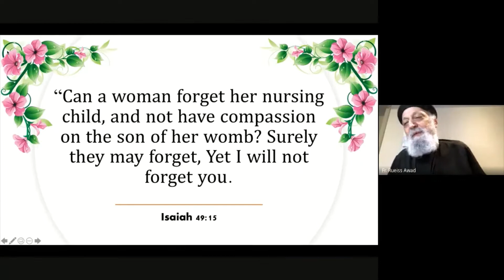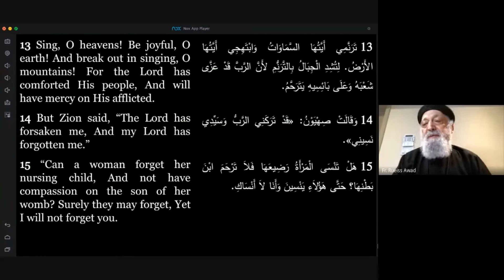Fr. Rueiss May 10 2020 - Happy and blessed Mother’s Day.